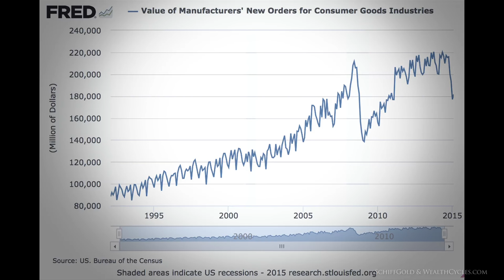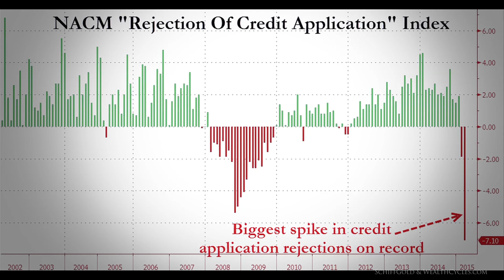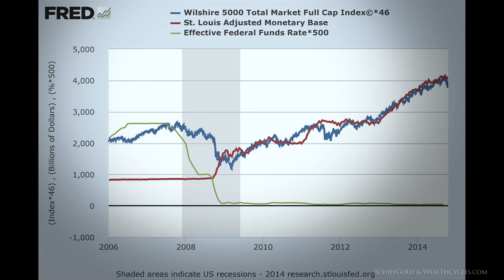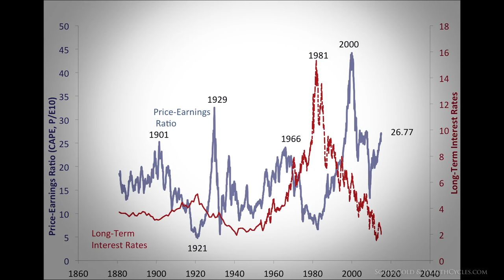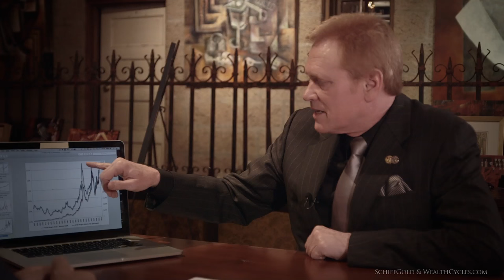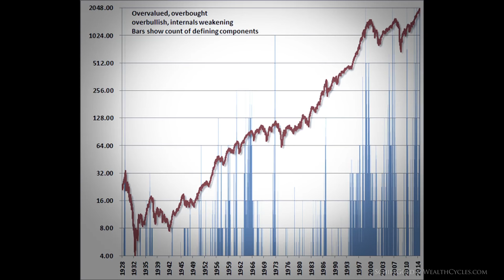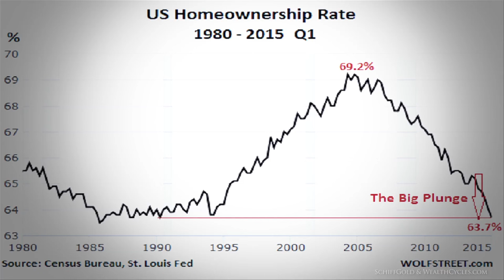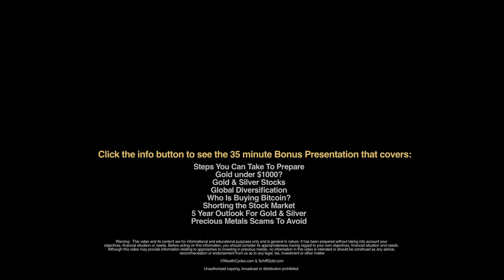Charts The Government Doesn’t Want You To See: Schiff & Maloney Reveal The Truth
Mike Maloney and Peter Schiff are famous for warning investors ahead of time about the 2008 financial crisis. Now, they have new information – including detailed charts and data – showing why an even bigger crash is in the making.

In a private follow-up to this discussion, they share their actionable strategies for protecting your wealth.